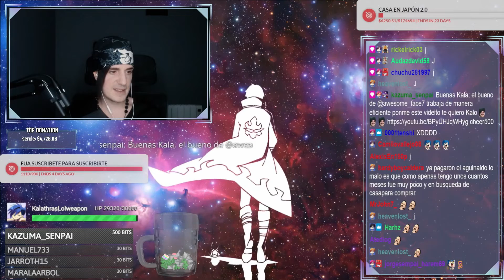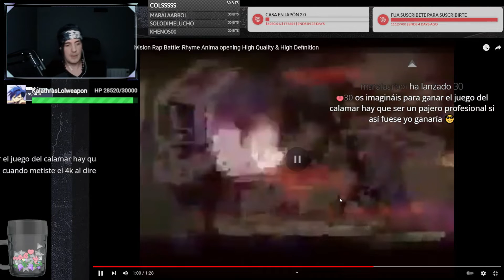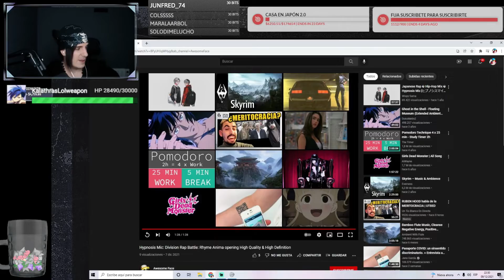Kala reacciona a mi obra maestra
Por más que sea pesado, le agradezco de corazón a Kazuma por hacer esto posible.